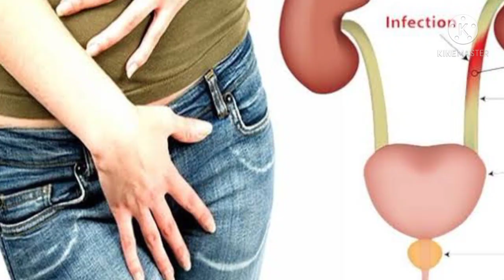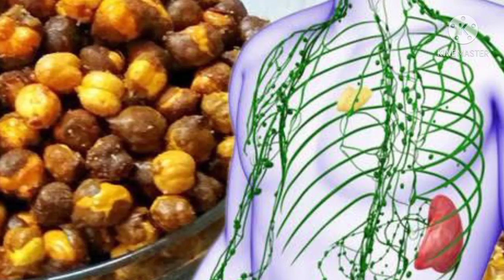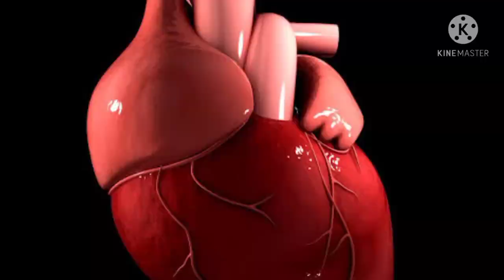Benefits of Eating Roasted Chana | भुना हुआ चना खाने के फायदे | Health club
Bhuna chana

bhune chane khane ke labh
bhune chane khane ke fayde
gharelu nuskhe
भुना हुआ चना खाने के फायदे
bhune chane for weight gain
chane khane ke labh
bhune chane benefit
Benefits of Eating Roasted Chana
roasted chana
how to lose weight
roasted chana for weight loss
health benefits of bhuna chana